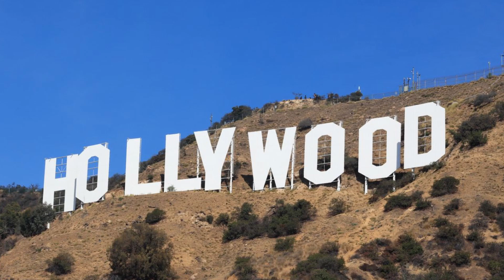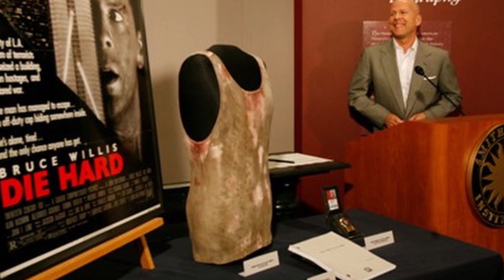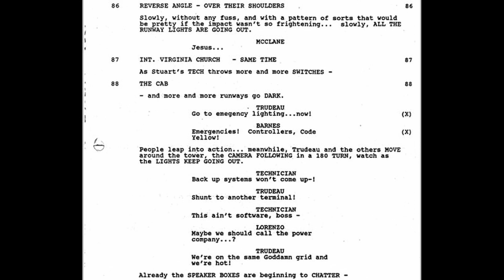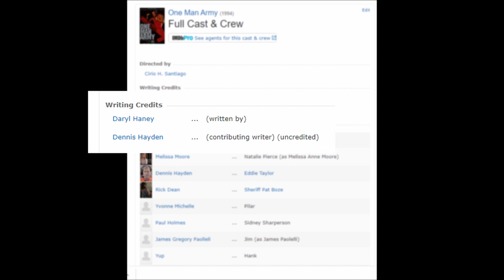Film Retrospective: A Look Back At Die Hard And The Career Of Dennis Hayden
Dennis Hayden joined me for a one on one about his career and his involvement in the seminal classic Die Hard.

Dennis provides fascinating insight on acting, the movie industry, and he finally brings the debate to a close on whether or not Die Hard is a Christmas Movie!